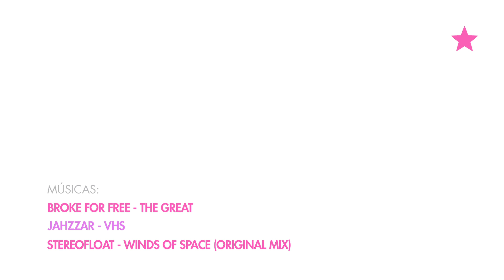Look com Franjas - Com Alice Ferraz, Camila Coelho e Yan Acioli - The Hits - Episódio 05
Look com Franjas - The Hits

O The Hits é o seu tutorial de moda na internet. Em cada programa, a poderosa empresária de moda Alice Ferraz, a beauty queen Camila Coelho e o stylist Yan Acioli apresentam uma tendência de moda e explicam como usar os novos estilos em diferentes situações. Um programa para mulheres reais. O quinto episódio aborda o tema franjas. Imperdível!

Conecte-se com o Fhits para ficar antenada no mundo da moda e tendências.